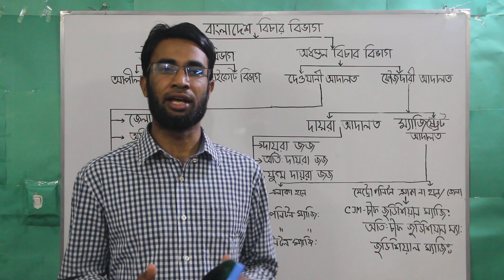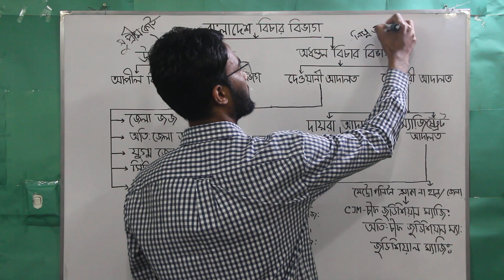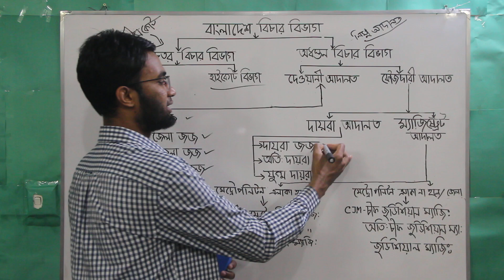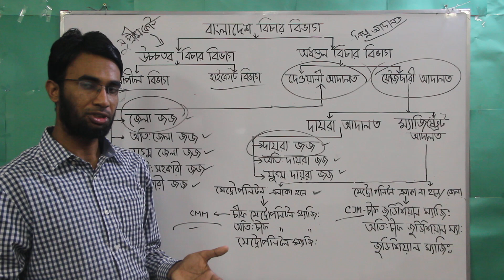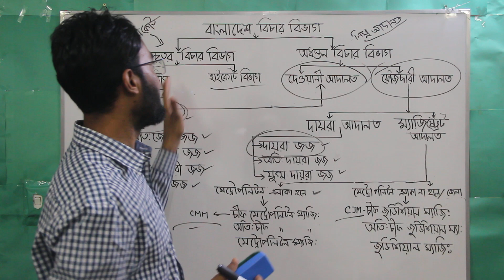ফৌজদারি বিচার ব্যবস্থা সহজ টেকনিক পর্ব -1Criminal Justice System Simple Technique Part-1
ফৌজদারী বিচার ব্যবস্থা সহজ  টেকনিক পর্ব -1 Criminal Justice System Simple Technique Part-1

আলোচনার ভুলভ্রান্তি ক্ষমা সুন্দর দৃষ্টিতে দেখবেন। যদি কোন ভুল থাকে কমেন্টে জানাবেন